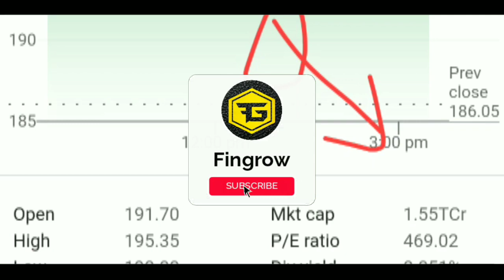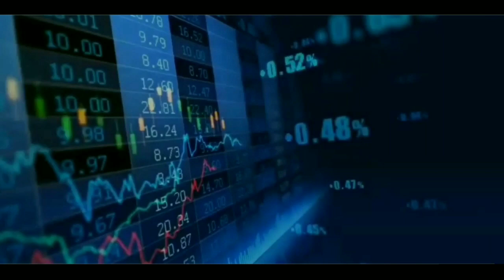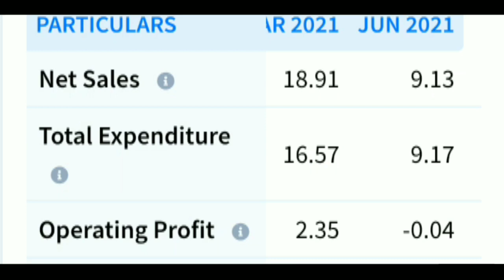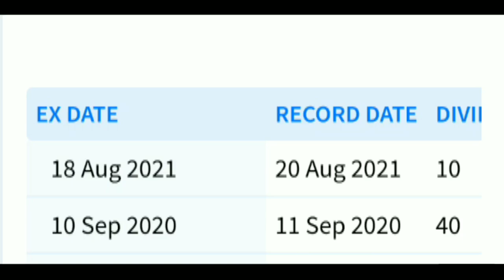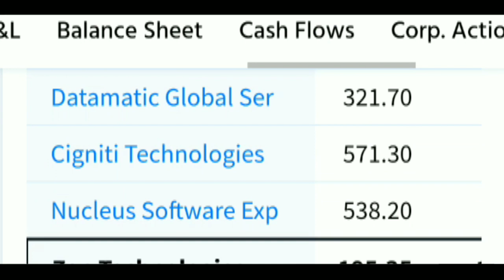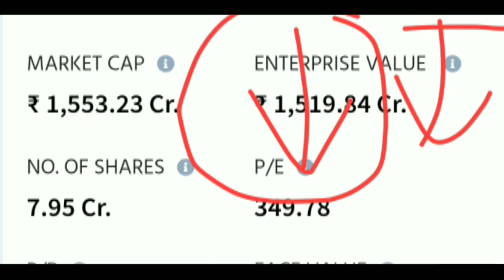ZEN TECHNOLOGIES पर SEBI की कार्रवाई❗ZEN TECHNOLOGIES SHARE❗ZEN TECHNOLOGIES LATEST NEWS❗ZEN TECH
ZEN TECHNOLOGIES पर SEBI की कार्रवाई! ZEN TECHNOLOGIES SHAREJ ZEN TECHNOLOGIES LATEST NEWSI ZEN TECH